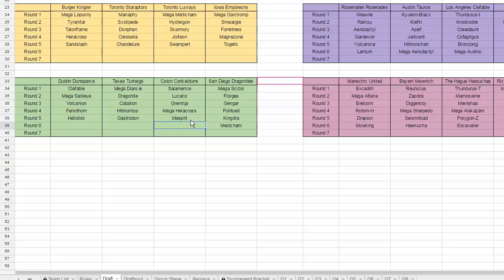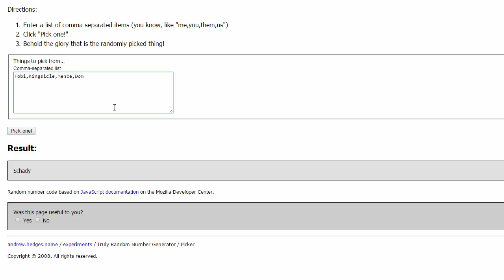GOT Divisions!!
Here we go guys!